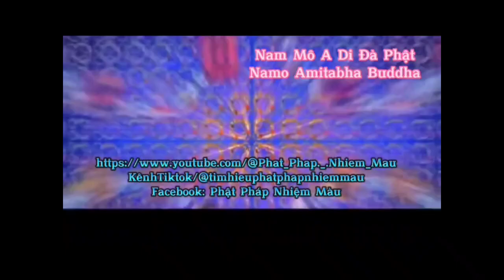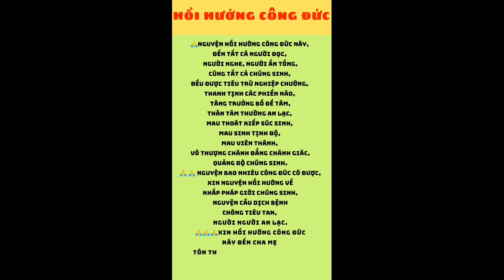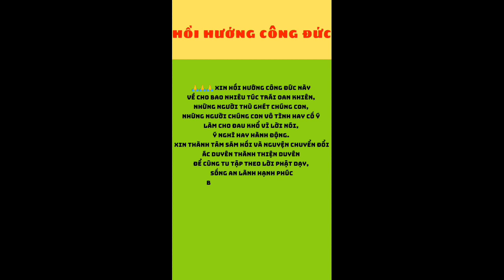Phim Nhân quả Phật giáo: Thiện Huệ Đồng Tử thọ ký thàng phật.